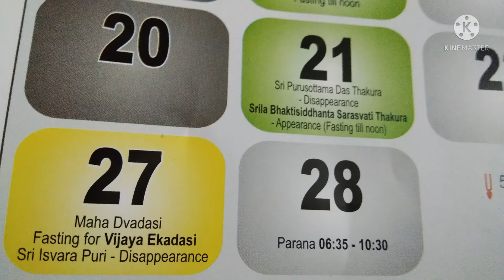vijaya Ekadashi vrat mahatv Aur pujavidhi